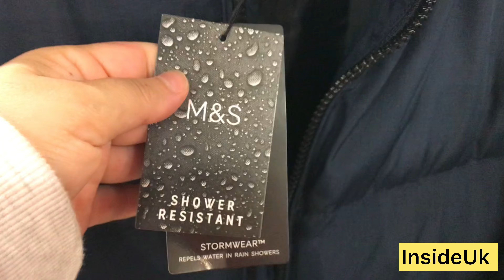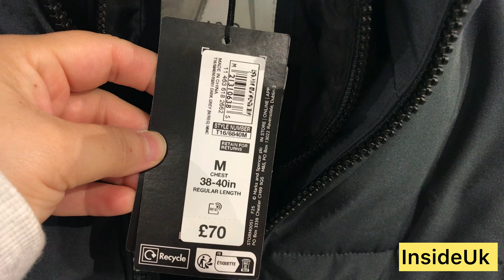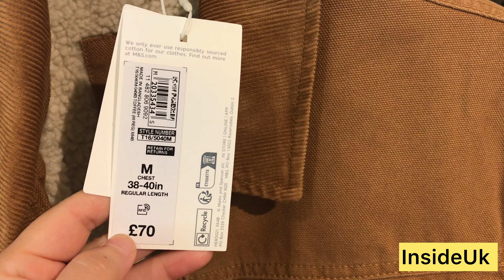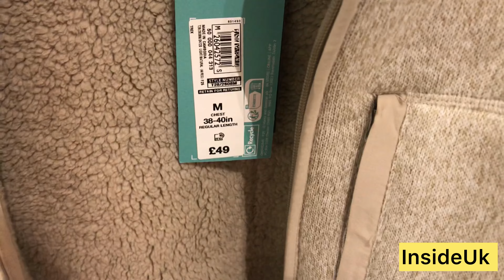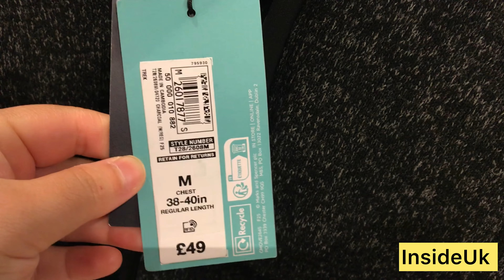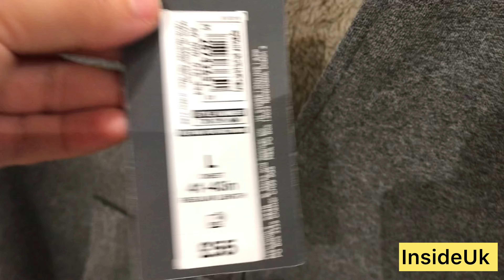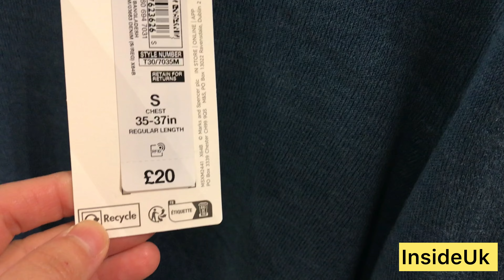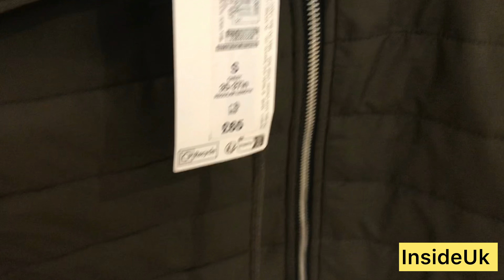Marks & Spencer New collection up to 50% off /come shop with me@INSideUK1503 2024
.NEW MENS & women’s Marks and Spencer
50 % 60%off  OFF SALE